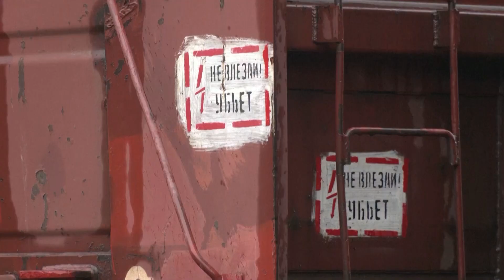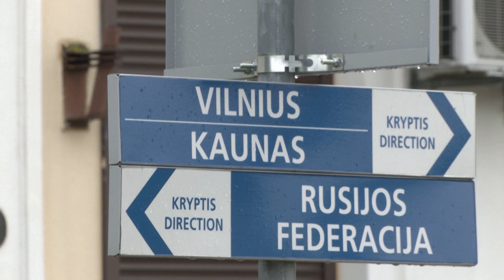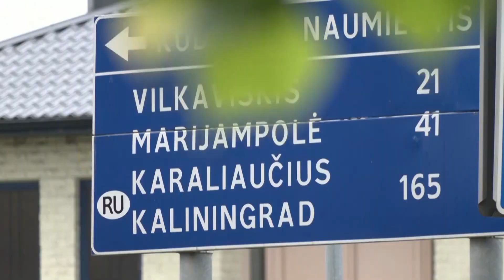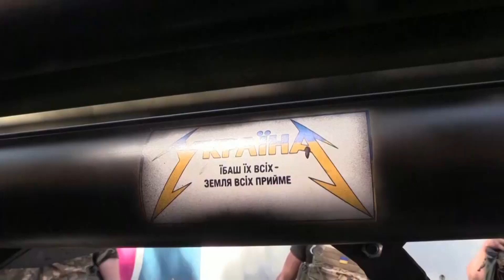There's a Will: Poland vs. Russia Now and Then /Ukraine field report 2022.06.18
"There's A Will" is the only English language talk show of its kind in Central Europe presenting news analysis and perspectives on events in the region. Much appreciated, Will.

IN THIS SHOW Will Richardson is joined by the CEO of August Mission Humanitarian aid organization, Bruce Roberts from Ukraine.  Sinologist/Historian Olgierd Uziemblo joins with commentary about the new Polish Corridor, the Suwalki Gap, and also explains the immediate relevance of Katyn where many thousand Polish officers were executed one by one by Stalin's operatives.

Warsaw: Today, Poland is on the front line of the biggest European war since 1945. The crisis has caused the most significant refugee movement since World War Two, with 2.5 million-plus refugees seeking security. Moreover, the war has moved into its second stage after the failure (temporary?) of the Russian attack on Kyiv.

"There's A Will," the tv show, was created and produced by American correspondent, writer, and entrepreneur, Will Richardson. It is broadcast on TV Republika (see you satellite channels) on Saturdays and Sundays at CET 22.00.

See "There's a Will" and "Poland Daily Travel" (over 800 episodes) on Facebook or search "Poland Daily Travel" on youtube.
Buy Will's action-packed adventure novel (based on actual events) on Amazon by searching Will Richardson + ROAM.

Will Richardson was born in North Carolina and educated at Emory University, the University of Georgia, St. Andrews University, Scotland, and the LSE, London. Watch this channel for more in-depth reporting from Poland and Central Europe and other exciting topics and places.